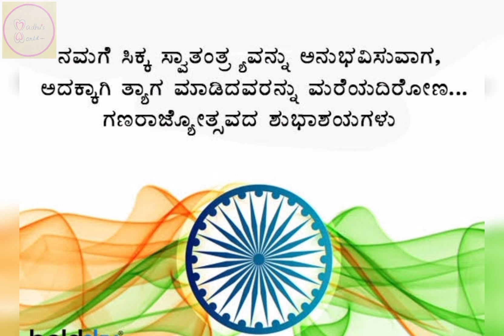Republic/Independence Day food theme ideas | Tricolour dishes Recipes | Tiranga food ideas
Hello Everyone..

In this video I am showing how to make tricolour foods. Hope you like the video.